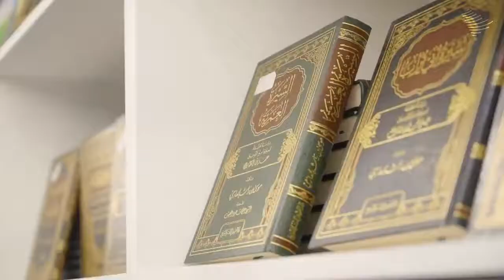"القراءة عالم"، يعيشه محبوها رواد معرض_الرياض_الدولي_للكتاب. @RyBookFair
"القراءة عالم"، يعيشه محبوها رواد معرض_الرياض_الدولي_للكتاب.